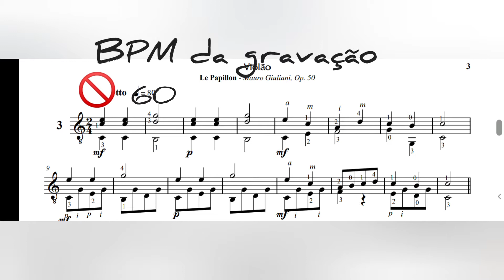Estudando - Le Papillon Op 50 n°3 Mauro Giulliani - 60 BPM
Velocidade do metrônomo 60 BPM.